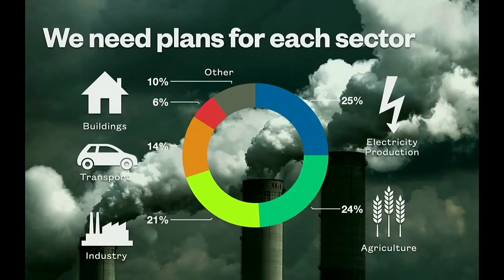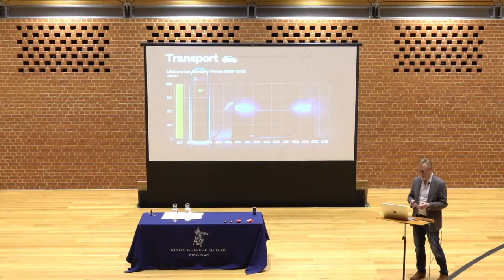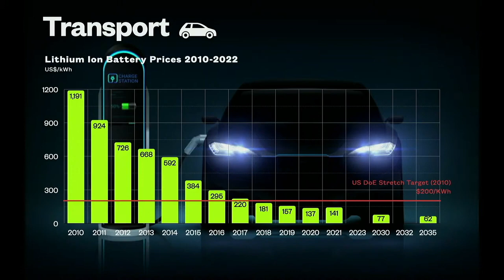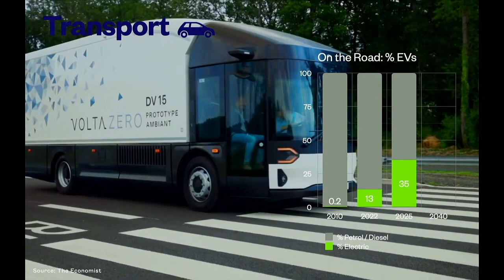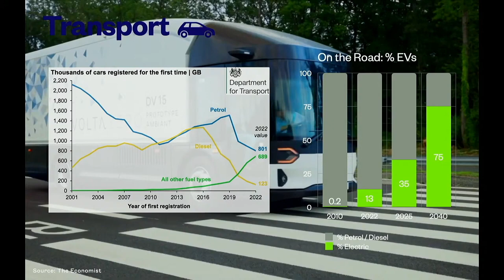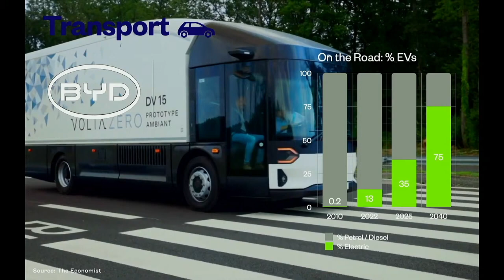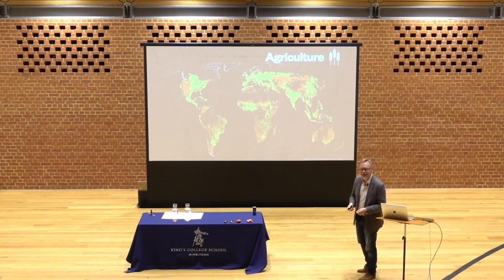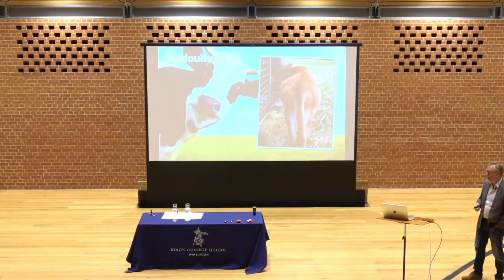Enlightening Minds Ch 3. "Decarbonise Everything"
Ch 3 of the 7-part Enlightening Minds lecture at Kings College School Wimbledon.   This section looks at decarbonising Industry, Agriculture and Transport, some of the hardest challenges in the whole effort to hit Net Zero. Yet even here economic tipping points and scientific breakthroughs offer hope and suggest a path towards real progress.  Will it be in time? See the full lecture linked at the end of this clip